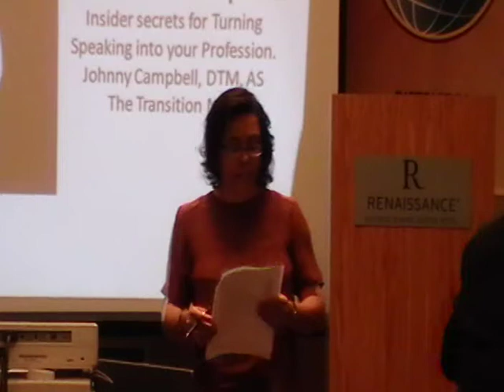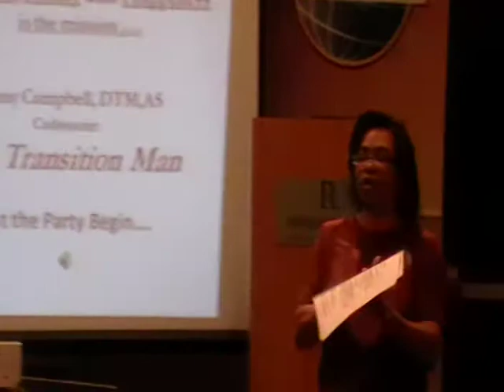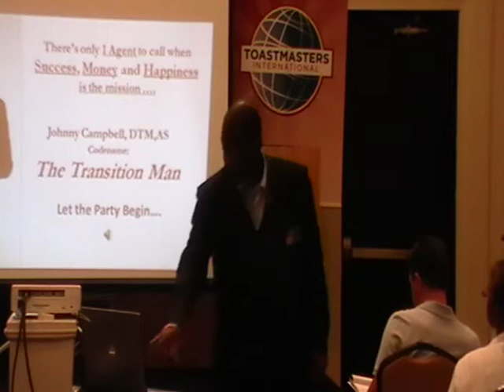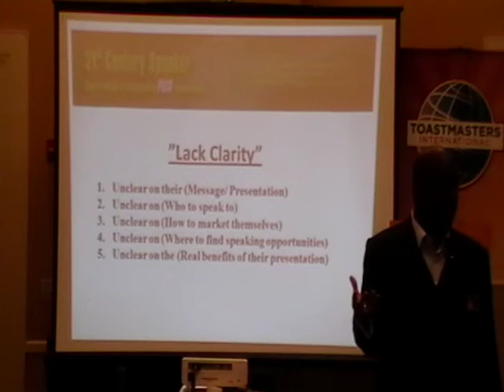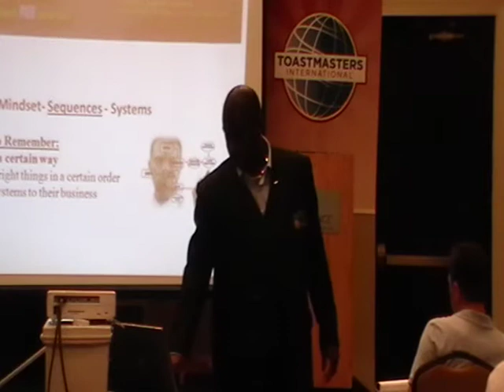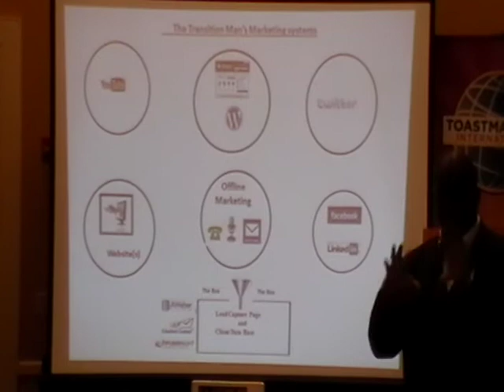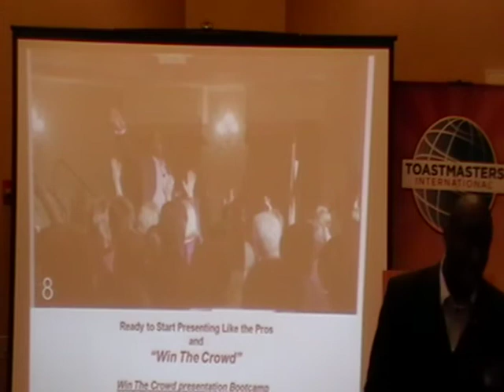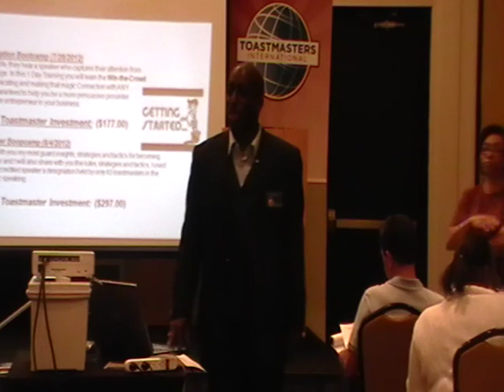Turn Speaking into a Profession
Starring Johnny Campbell, class given at the District 30 Summer Toastmasters Leadership Institute in June 2012.